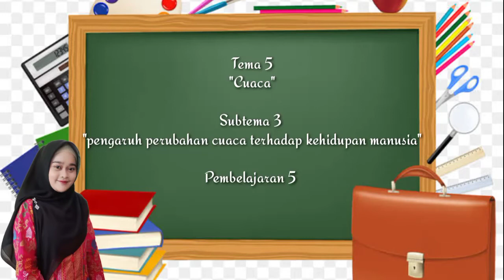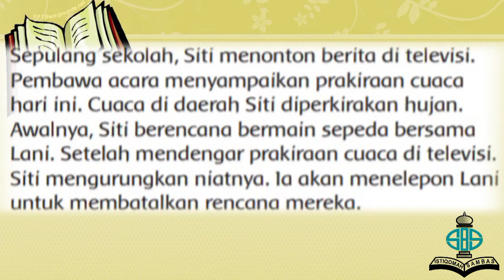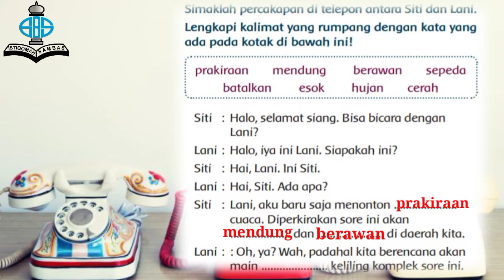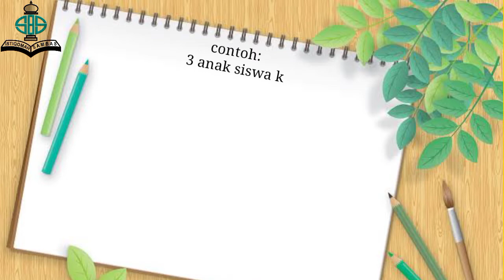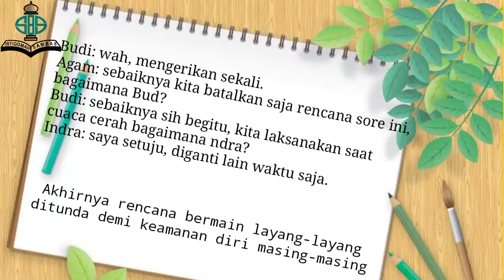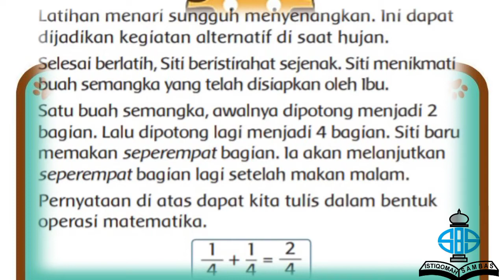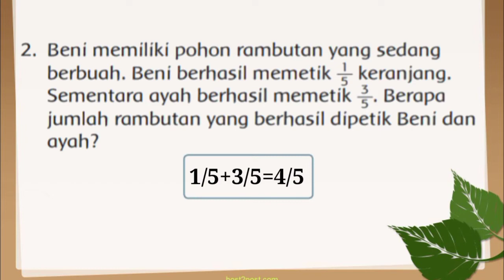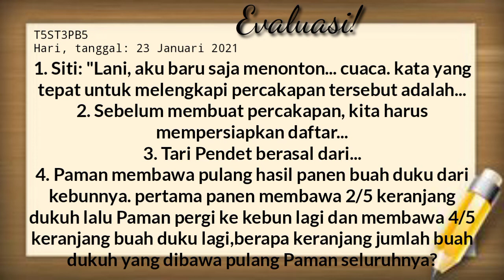Tematik Kelas 3 Semester 2 | Tema 5 Subtema 3 Pembelajaran 5